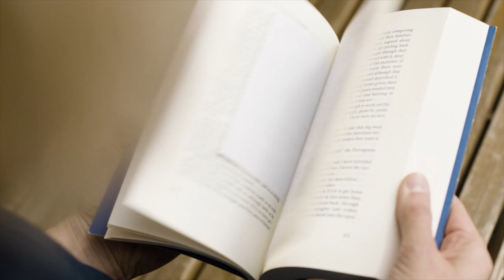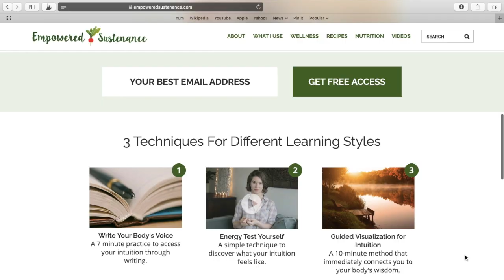3 Methods To Listen To Your Body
ABOUT LAUREN GEERTSEN
As an author and Body Connection Coach, I help women heal their relationship with food and body image. I'm the creator of Empowered Sustenance, a holistic health website that's supported over 40 million readers.